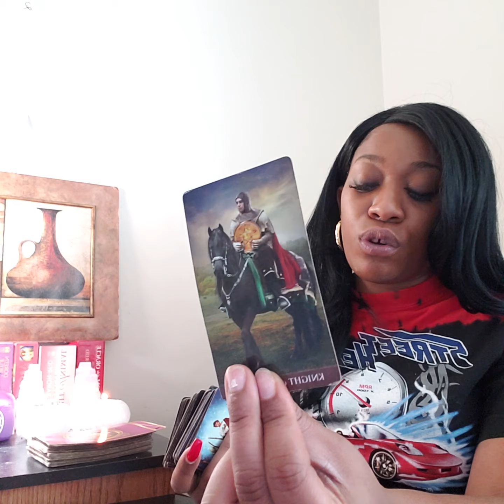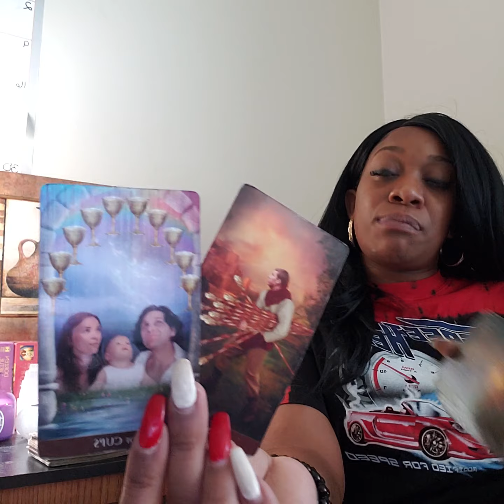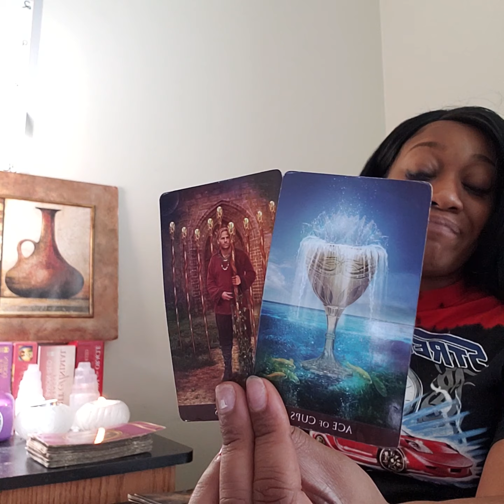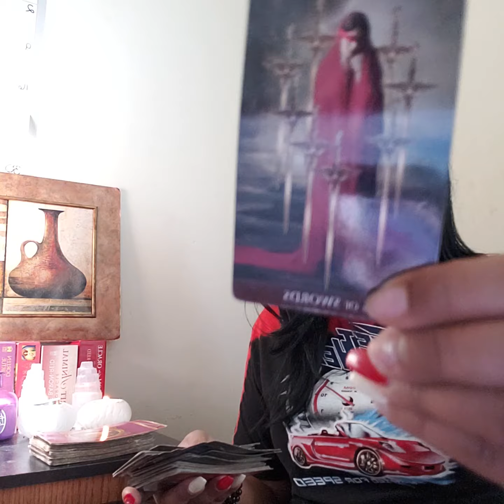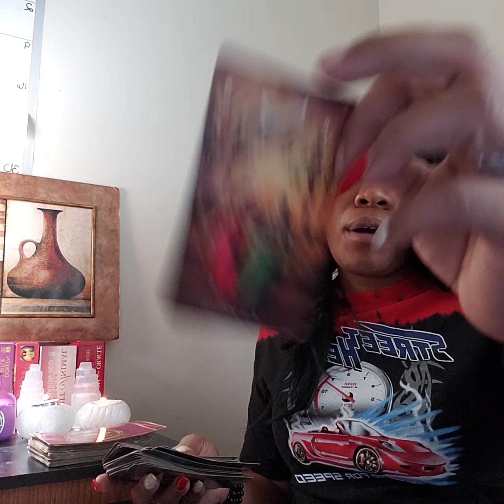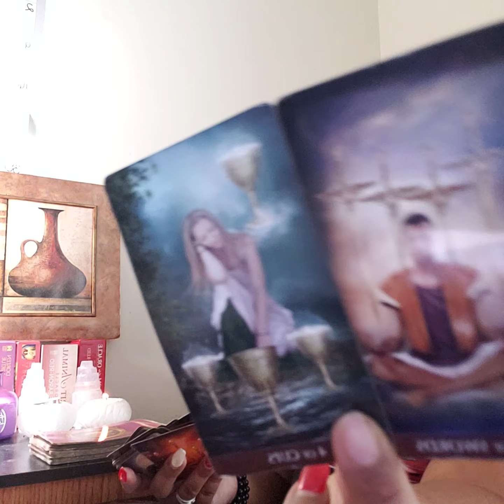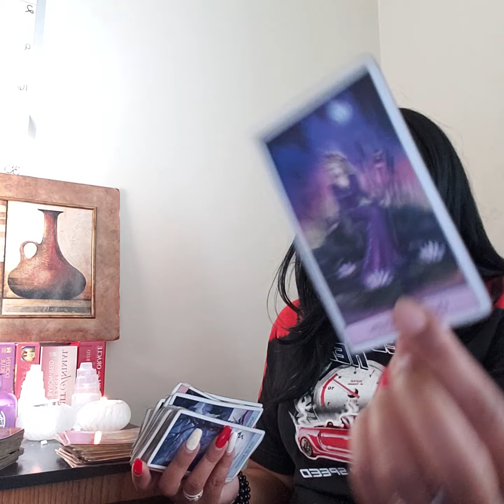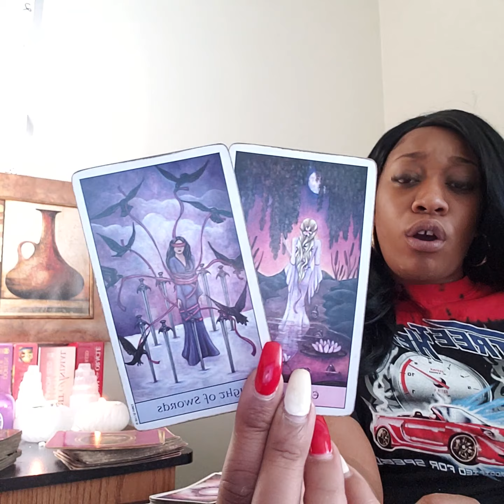Virgo♍-💟You both don't want this to be over!😫~Weekly🥰Love Aug.22-Sept.1~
Virgo♍-Weekly💞Love Aug.22nd-Sept.1st~

Hello Loves!!! 🥰

🤯$20 & up-PRE-RECORDS!

Calculate other placements in your chart such as your venus & your moon.

💸5-7 Day  booking time after payment is received!

💻📹☎️I offer Skype (either face to face or just me on camera), pre-recorded videos, & phone readings!

⚠️**EMERGENCY READS**: Within same-day to 72hrs ONLY $25 extra outside of the price of the original reading! (If spots are available)